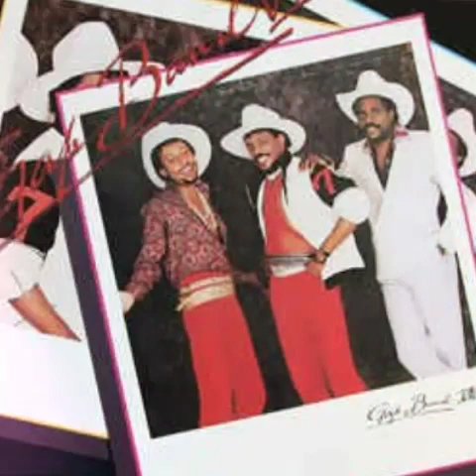Gap Band Mix